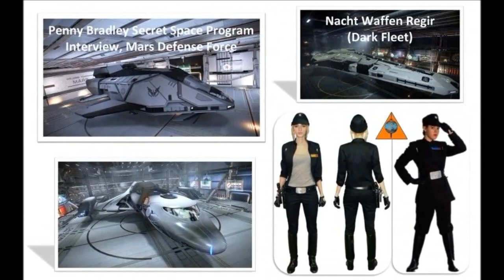Nacht Waffen Pilot with Guest Matt Tracy 27 Nov 2021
Matt Tracy served in Nacht Waffen with me, and he also had an alter who was in Engineering.  His engineer alter designed engines and power plants for ships.  He also had an alter who was adopted by a Draco who trained him in Draco spirituality and martial arts.  We mostly talked engines, the physics of hyperspace--but we chased a lot of rabbits too.

Matt Tracy is on FB and MeWe.

To contact Penny:

A free-to-join modern forum site, registration best done from a computer.

Note:  This is a brand new intro, produced for me by Kevin Estrella of Pyramids On Mars.  I am deeply honored.

The song at the beginning is used with permission from Pyramids On Mars.

It is called "Nacht Waffen" and is from the album "Edge Of The Black" due out on Christmas 2019.